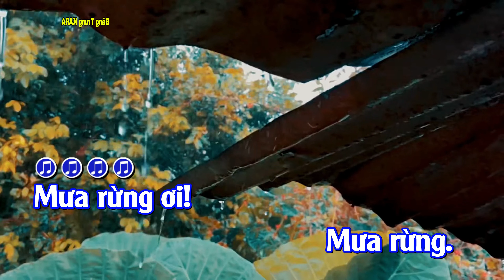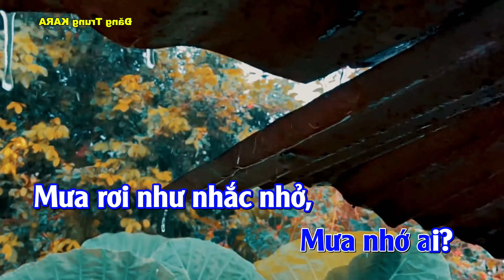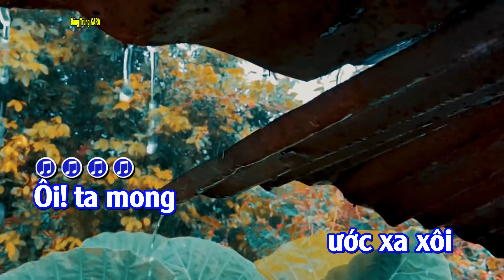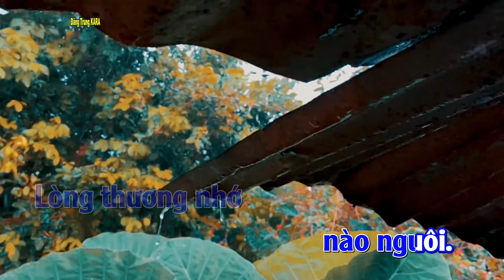Mưa Rừng karaoke Tone Nam Beat chuẩn Dễ Hát | Đăng Trung kara. 0364274243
Mưa Rừng karaoke Tone Nam Beat chuẩn | Đăng Trung kara. 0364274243